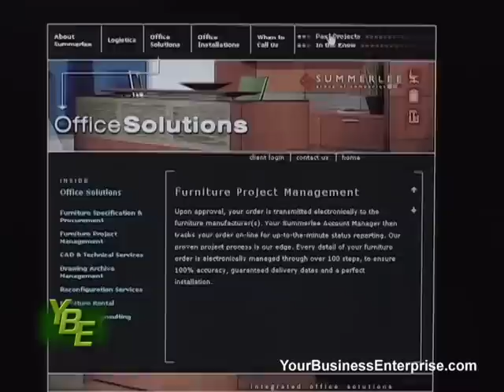Norine Bevan- The Summerlee Group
A lot of employees think they can do it better than the boss. Here is a person who proved herself right by slowly buying the company she worked for.